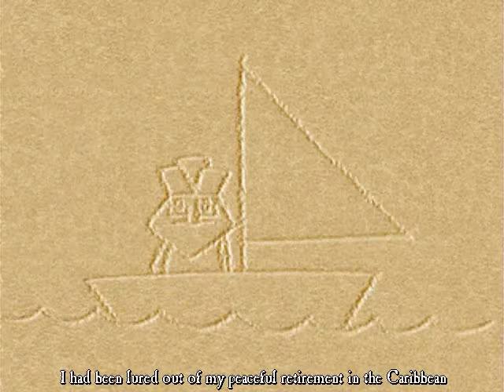Escape from Monkey Island - [16/19] - [Act III - 02/04] - English Walkthrough